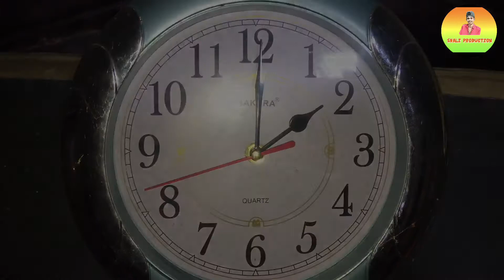බල්ලා | Balla | Dog